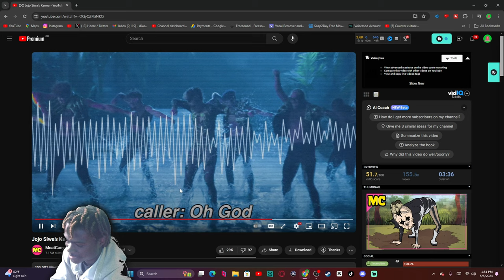Jojo Siwa’s Karma Reeaction! - "RIP TO THAT GIRL"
Jojo Siwa’s Karma Reeaction! - "RIP TO THAT GIRL" - BigRion16
TimeStamp
0:00 - Before The Reaction
0:27 - Intro
0:51 - The Reaction
4:29 - After The Reaction
5:44 - Outro